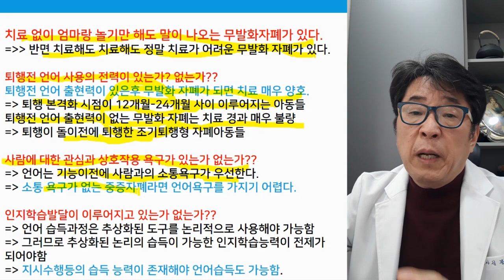무발화 자폐 언제쯤 말할수 있을까? 1편 - 치료가능성 높은 경우 vs 낮은 경우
치료가능성이 높은 무발화 자폐 VS 치료가능성이 낮은 무발화 자폐, 둘의 차이점은?
무발화 자폐, 언제쯤 말할 수 있을까? - 1편

 i-tomato
*skyfe : itomato